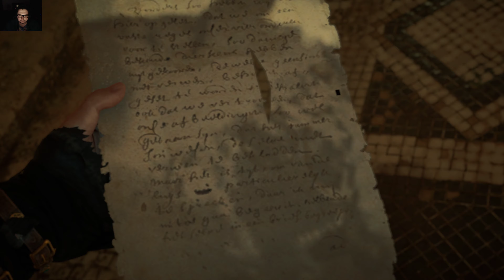Assassin's Creed Valhalla #44